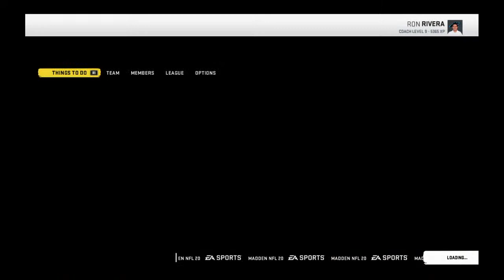dennis71195's Live PS4 Broadcast